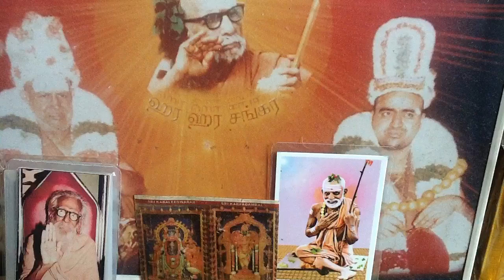Deivathin Kural 6 தெய்வத்தின் குரல் 6 - 4.25 - 'சிவ'னும் 'ஹர'னும்